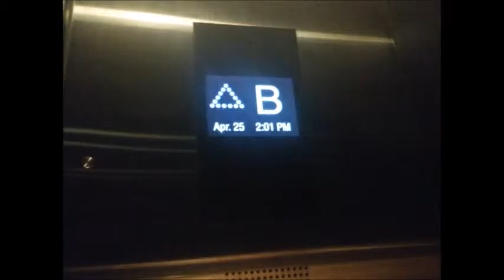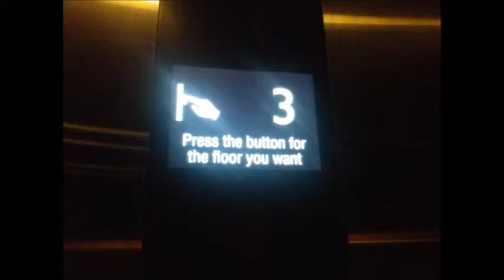Mitsubishi Traction Lifts - Fairmont Jakarta (Tunnel Access)